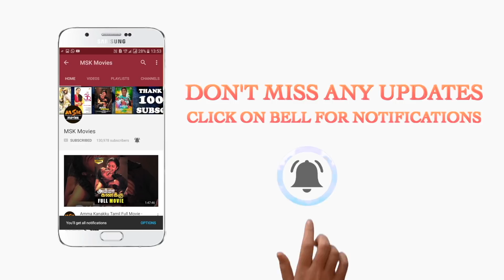Murugesan asks Moorthy about Thenmozhi | Kalari Tamil Movie | Krishna, Vidya Pradeep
Here is Kalari Tamil Action Thriller Movie Scenes.

Kalari is a 2018 Tamil action thriller film directed by Kiran Chand and produced by Senith Keloth under the Nakshathra Movie Magic banner. The film features Krishna and Vidya Pradeep in the lead roles, while Jayaprakash plays a pivotal role. Music composed by VV Prassanna.

Kalari Tamil Movie Crew
Cast : Krishna, Vidya Pradeep and others
Banner : Nakshathra Movie Magic
Producer : Senith Keloth
Head Of Operations: R Krishna Bommakanti
Executive Producer : Rafeeq
Direction : Kiran Chand
Cinematography : R.B. Gurudev
Stunt : Stunner Sam
Editor : Prabahaar